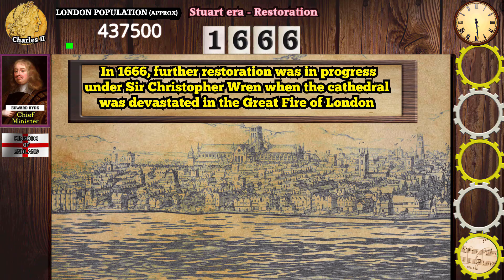St Paul's Cathedral: A Journey Through Time (2023-1543)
An animated timeline of London's St Paul's Cathedral & the Old St Paul's Cathedral it replaced back through hundreds of years!